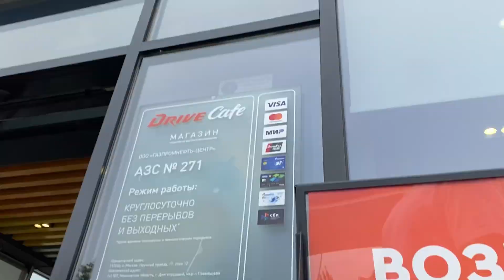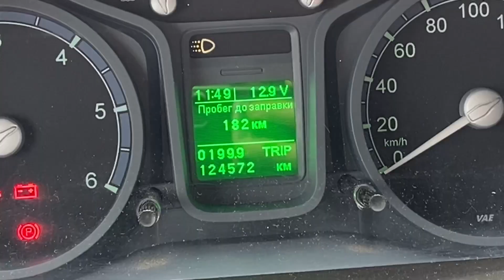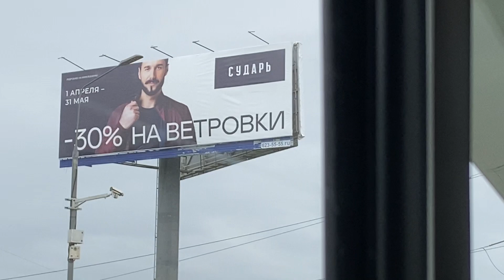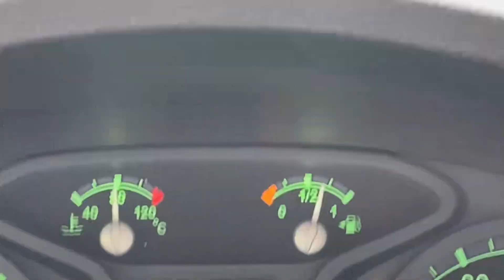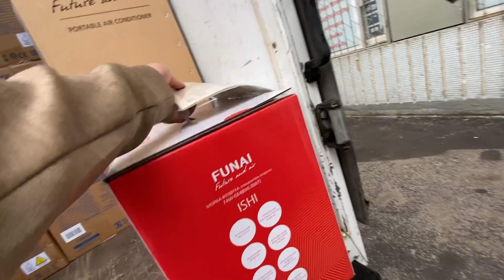ПРОСПАЛ ЗАГРУЗКУ !!! Какой штраф меня ждет?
Выпуск из Москвы о том,  как в одном городе можно одновременно работать и искать работу.

Реклама ИП Гальянова Анастасия Валерьевна ИНН: 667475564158 ОГРН: 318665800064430

🚕🛵ЕXPERT PARK 🚚🚲
Подключение

УСЛОВИЯ 📝
- Комиссия парка 50р в сутки
2,5% с заказа
7р с заказа по МСК и МО
4р с заказа по РФ на выбор